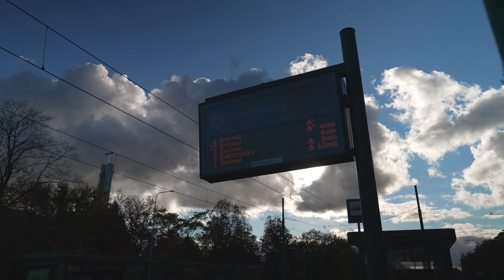Poland, Poznań, tram 1 ride from Grochowska to Junikowo